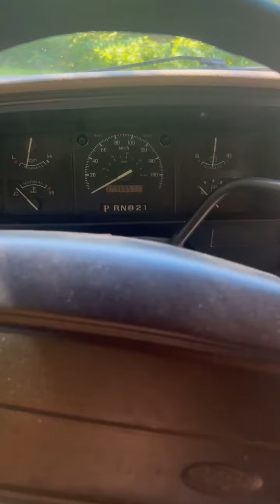My “New” Car!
Alright, So remember when I told you I gave my Green 1995 Ford Taurus SHO “Amour” to my cousin? Well, I’ve been having a lot of separation anxiety lately without my beloved Amour, and I have been showing interest in the Pre-Facelift Ford E-Series & Club Wagon vans (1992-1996) especially the higher trim club wagon with fancy seats that look like donuts lol l, so I went onto Facebook marketplace and found the right one! It was green, exactly like Amour, It was a high trim, with those fancy “donut hole captain chairs”
It was a 1996 Ford Econoline 150 Club Wagon XLT! Here’s my new van! What do ya think? Leave your answer in the comments below!